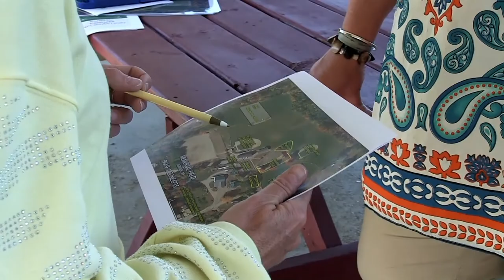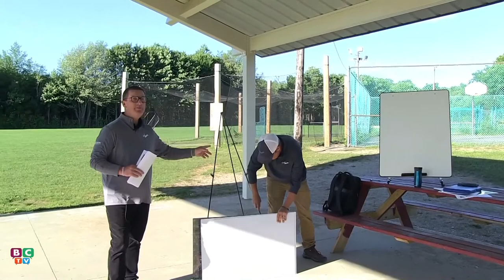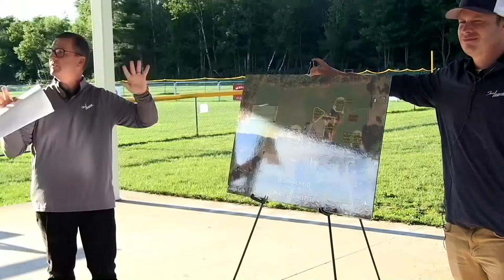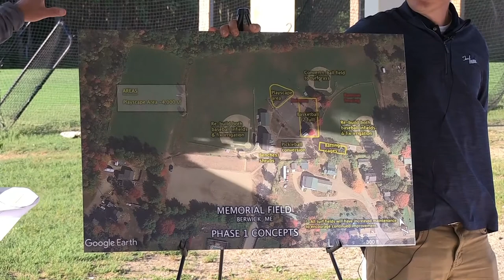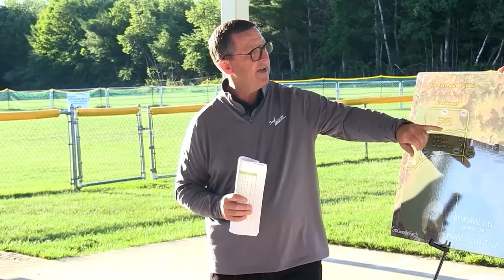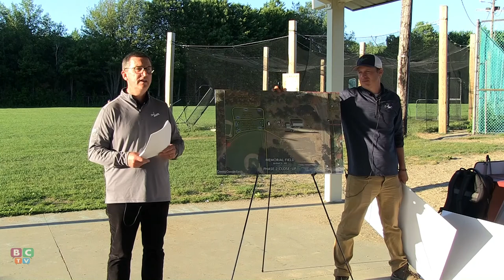Berwick Recreation Feasibility Presentation 6/17/2021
Tom Irwin, Inc. did an in depth study of the Berwick Recreation Memorial Field.  The presentation includes the health of our current field space, potential changes in Memorial Field set up, and ongoing maintenance plans.